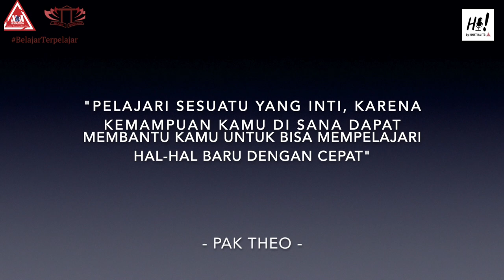Hi (Vol.3) ! with Pak Theo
[ Hi (Vol.3) ! ]

Hi (Vol.3) ! adalah sebuah program kerja dari divisi hubungan alumni dan dosen BP HIMATIKA ITB 2021/2022. Program kerja ini melanjutkan program kerja Hi! yang telah dilaksanakan di BP periode sebelumnya, bertujuan untuk lebih mengenal dosen - dosen Matematika ITB yang sering berinteraksi dengan mahasiswa.

Mengenal dosen bukan hanya dari luar, namun juga bisa mengenal secara lebih mendalam. Oleh karena hal tersebut, kami melakukan wawancara kepada lima dosen yang mewakili masing - masing Kelompok Keilmuan (KK) yang ada di Matematika ITB.

Salah satunya adalah Dr. Johan Matheus Tuwankotta, S.Si., M.Si. sebagai perwakilan dari dosen KK Analisis dan Geometri

Happy Watching !